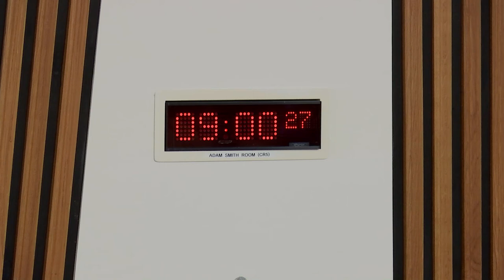Public Audit and Post-legislative Scrutiny Committee - 1 November 2018